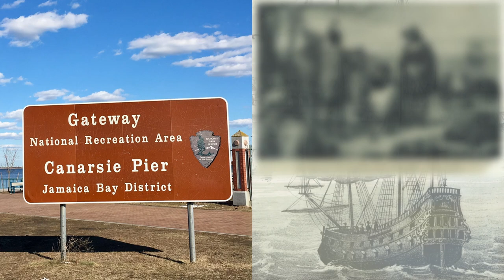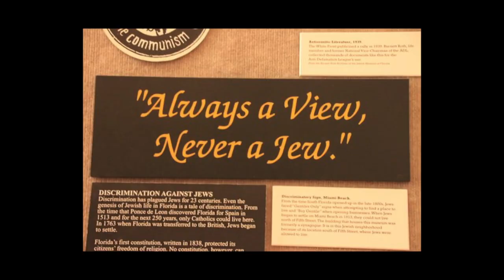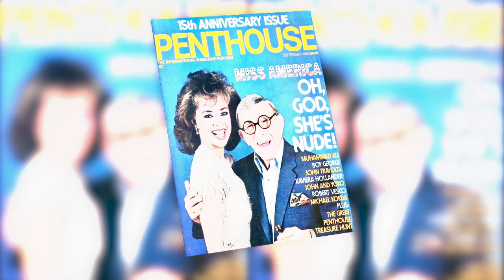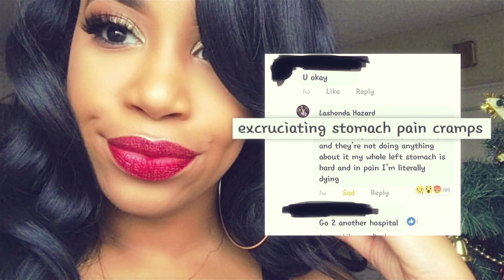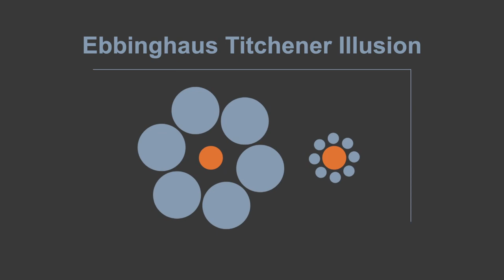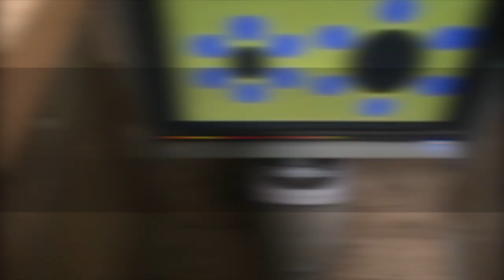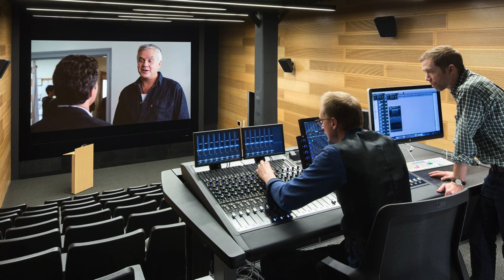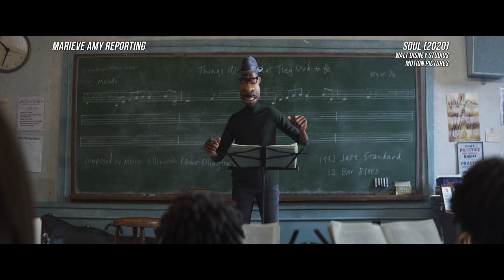Urban U May Stories 2021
On this episode we continue our CUNY Streets series with a look at Brooklyn; what history is there to uncover behind our BK campus addresses? We place a spotlight on Miss America and speak to an author who wrote about medical racism impacting births. And art, lots of it.

Recording Date
04/17/2021
 First Air Date
05/06/2021

URBN03009